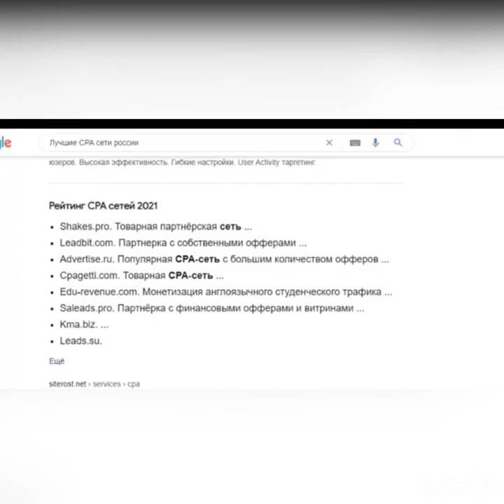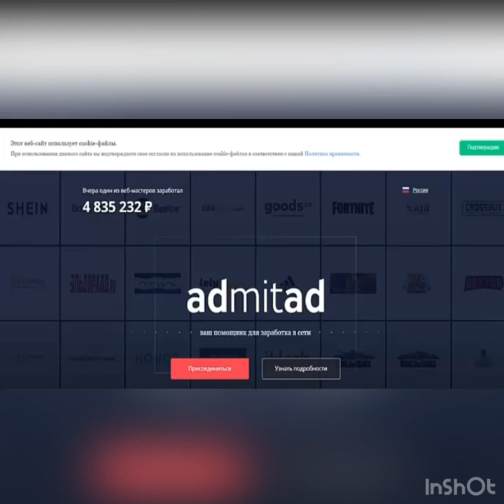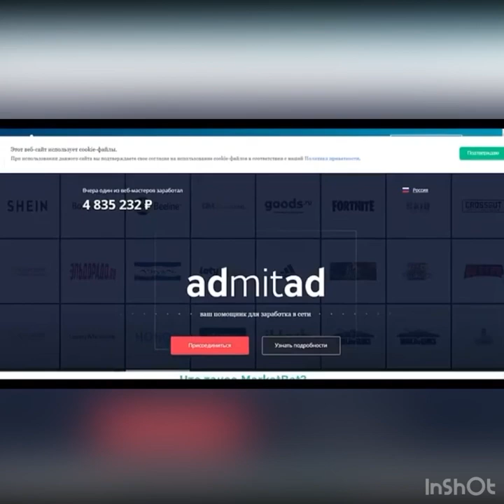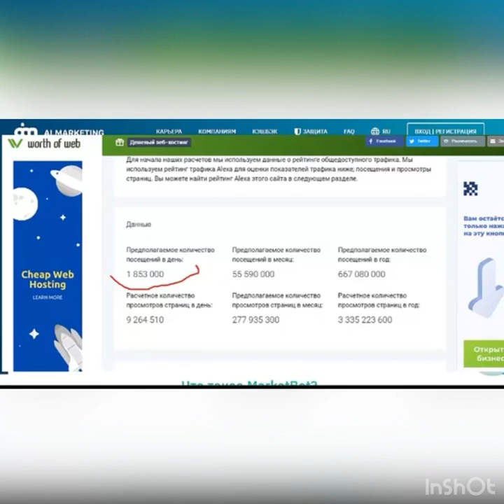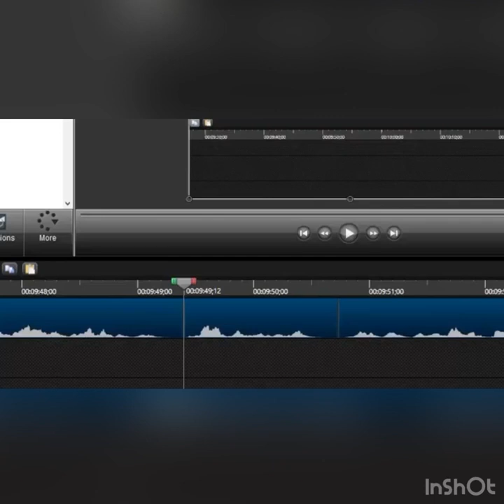Как работает Ai marketing на чём заработок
Создай своего Бота и начни ЗАРАБАТЫВАТЬ